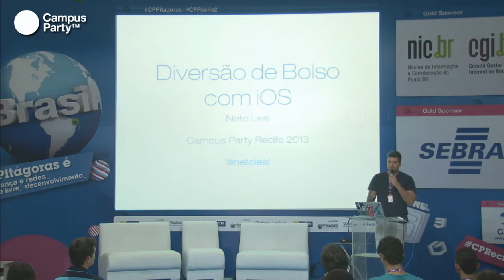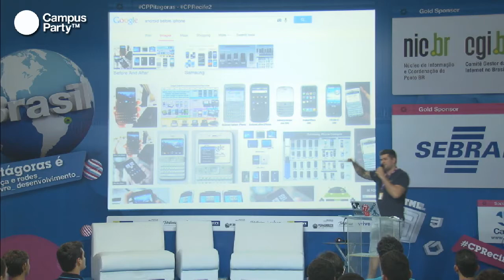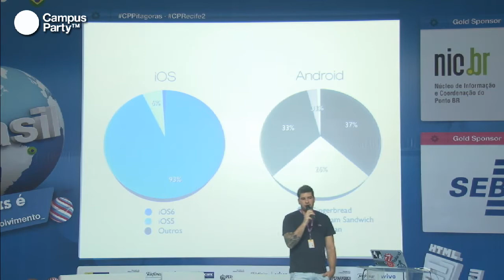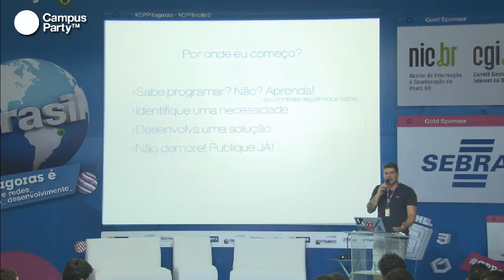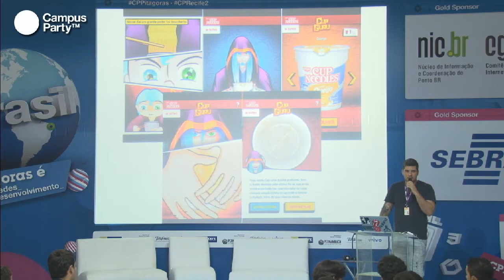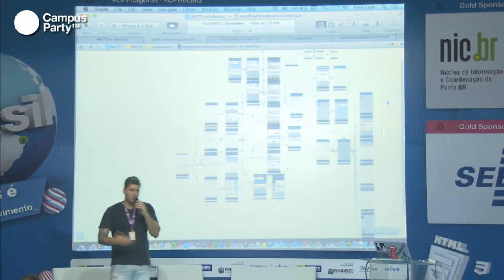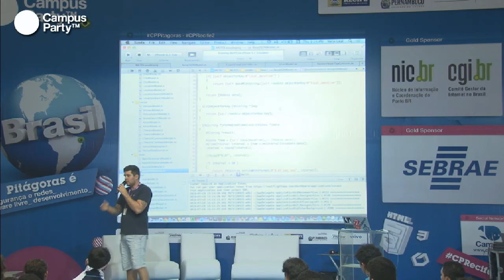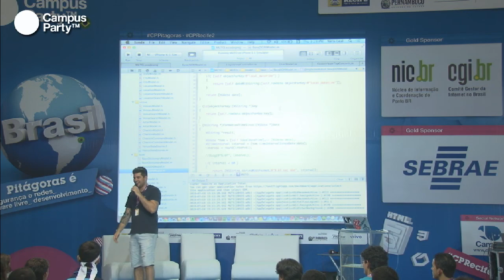CPRE2 - Diversão de bolso com iOS